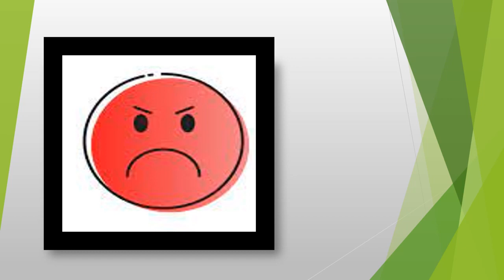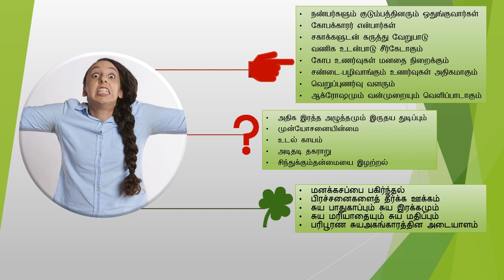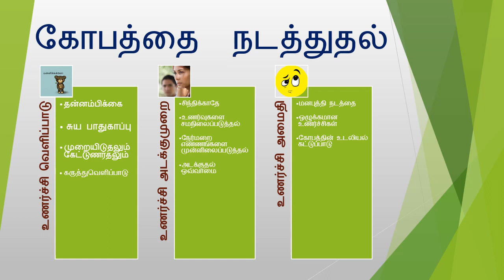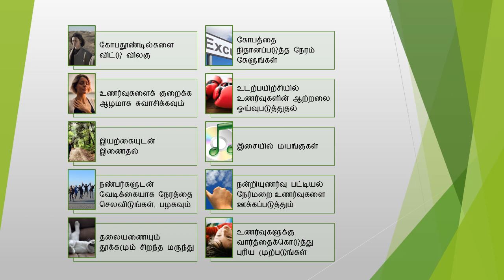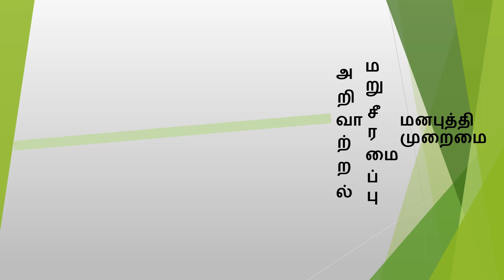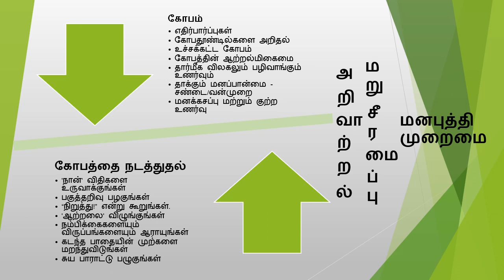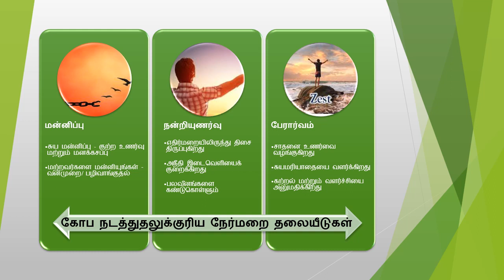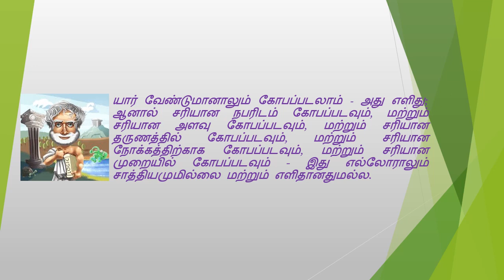Managing Anger Positive Intervention in Tamil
நீங்கள் இவ்வளவு தூரம் வந்திருக்கிறீர்கள் என்றால், உங்கள் முதல் அடியை எடுத்து வைத்துவிட்டீர்கள். நீங்கள் உங்களை வாழ்த்துவதற்கு இப்போது ஒரு காரணம் இருக்கிறது!

செயல்திறனுக்கான விளக்கக்காட்சியின் ஒரு பகுதியாக வீடியோ கிளிப் சேர்க்கப்பட்டுள்ளது, இது ஒரு YouTube மின்சார கனவு படத்தில் வரும் பாட்டு, ஸ்ட்ராபெரி கண்ணே அவற்றின் தயாரிப்பை ஒப்புக்கொள்கிறது.

தயவு செய்து இந்த பிளேலிஸ்ட்டை விரும்பவும், பகிரவும், கருத்து தெரிவிக்கவும் மற்றும் குழுசேரவும்.